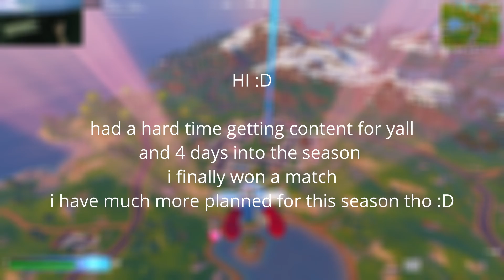Chapter 6 seems Fun.